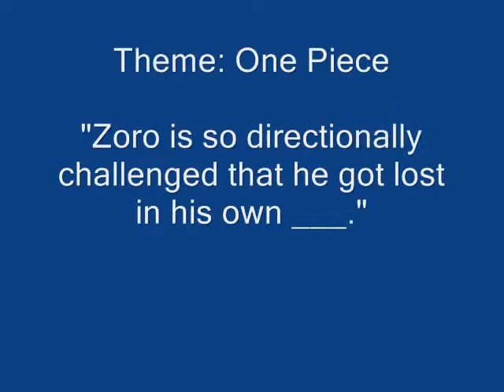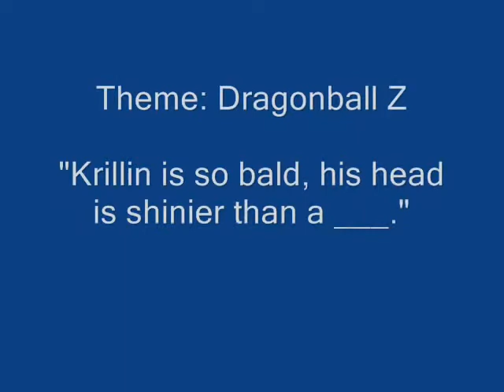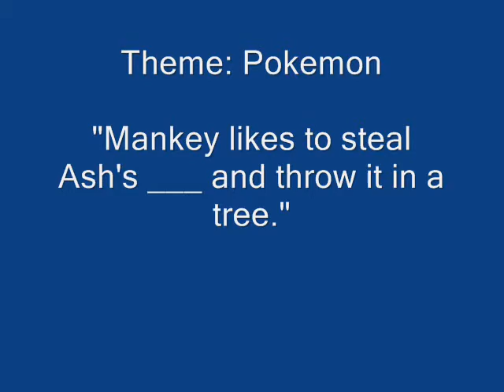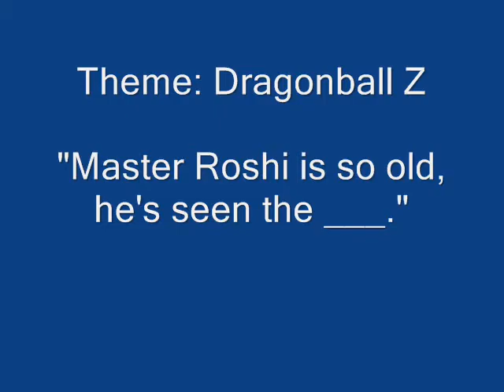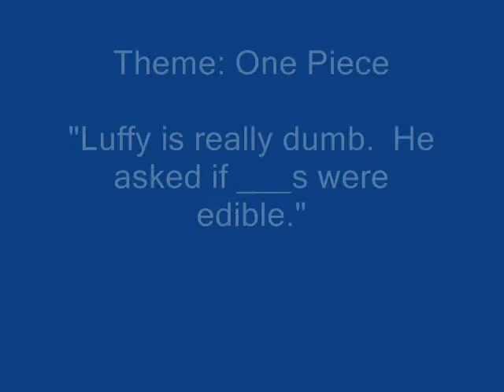ToraCon 09 Match Game Part 3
Part 3, Round 3 of Match Game from ToraCon 09 at RIT.

Yep, that Haruhi Suzumiya cosplayer is me, Nickle4aPickle. 8D  Vic picked me. X3  It was exciting. :3

Guests: (from left to right) Todd Habercorn, Vic Mignogna, Collen Clinkenbeard, John Swasey.

NOTE: I am so sorry that I did not get any of Round 2 (with Jiraiya and Shinya) on video. ;o;